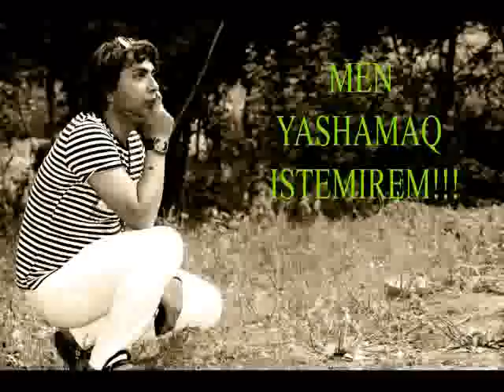ZABİR ALİYEV men yashamaq istemirem!!